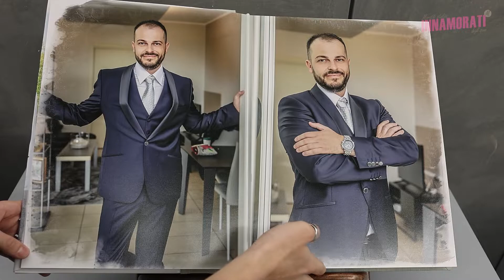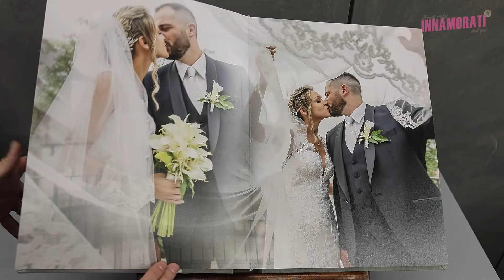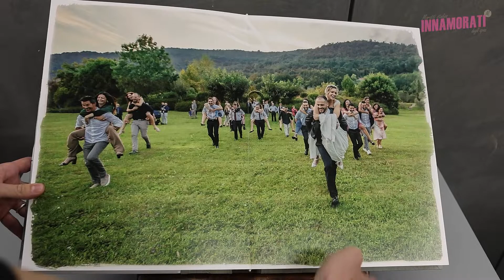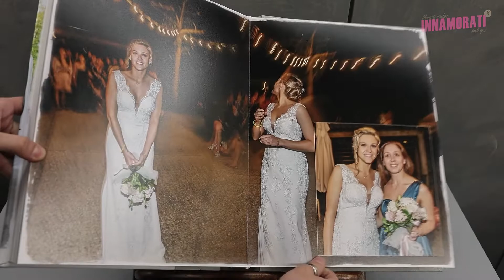Miriana e Paolo | Album di Matrimonio | Location Relais Franciacorta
Prodotto da Innamorati Wedding Studio (Brescia)

Richiedi un album con i tuoi files?

Servizi offerti
Lo studio Innamorati  offre il prematrimonio ad ogni servizio fotografico
Servizio fotografico con numero illimitato di scatti ad altissima risoluzione.
Una selezione di Album libro con oltre 300 copertine diverse, in pelle o ecopelle, più valigia.
La consolidata competenza e professionalità dello studio, il costante aggiornamento delle tecnologie e delle attrezzature nonchè lo spiccato senso artistico degli operatori, garantiscono un servizio di qualità straordinaria per il vostro evento.